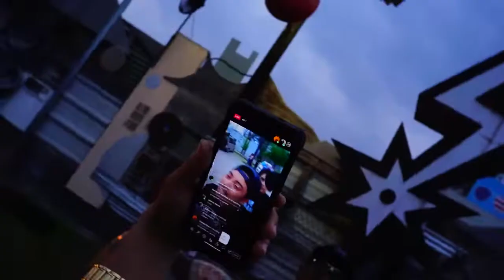GRANDE - PlayaBoySwag Low & Lil Texaz -Ft. Spider Jones (Official Music Video)